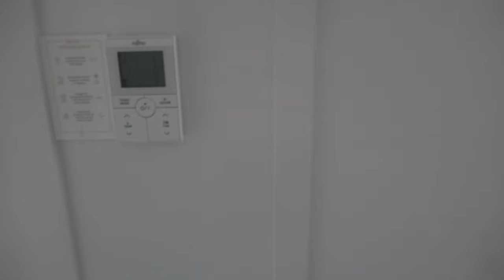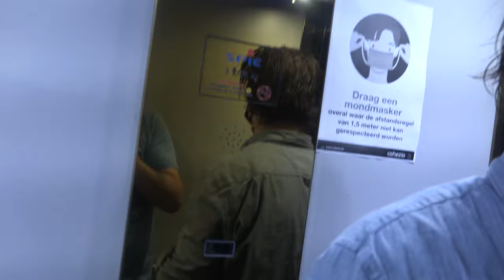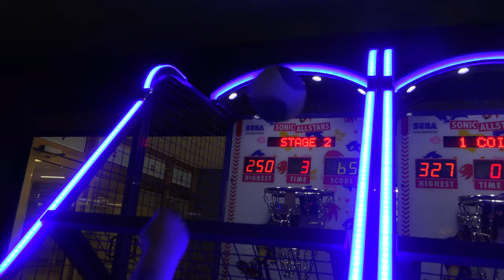Oostende Weekendje (Dag 1)